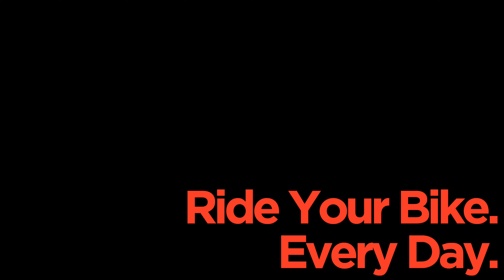Why I Had To Sell My Mini Truck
I've gone silent for far too long on the status of my mini truck and today I give you the sad news - I had to sell my mini truck. I loved this truck while I owned it, but there were 5 main reasons that it just had to go. Tune in to find out why I sold it!

Timestamps
0:00 Intro
0:14 Where's The Mini Truck?
0:55 Commuting Nightmare
1:48 Mountain Biking Shuttle
2:35 Breaking Down
3:20 What's That Smell?
4:04 The Real Reason I Sold It
5:09 Final Thoughts